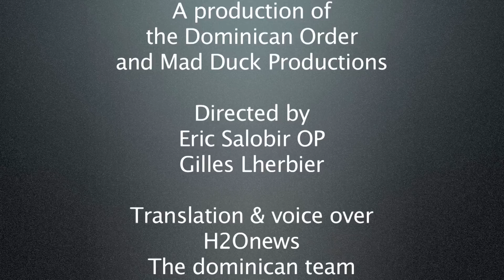Entrevista con Carlos Azpiroz Costa OP